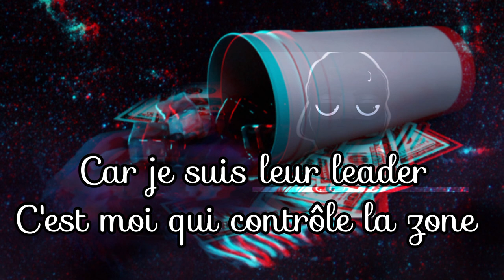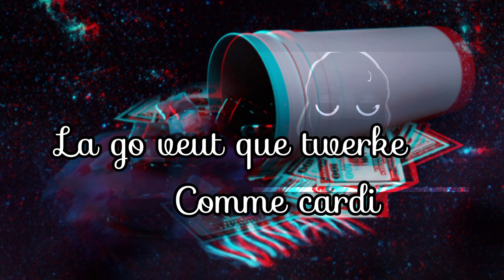Cartel 07_-_ Los zetas